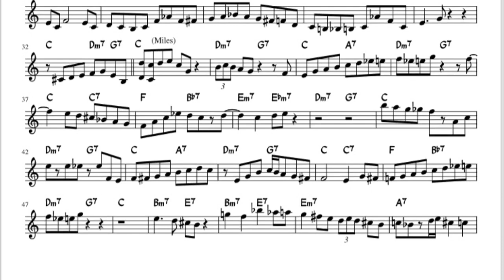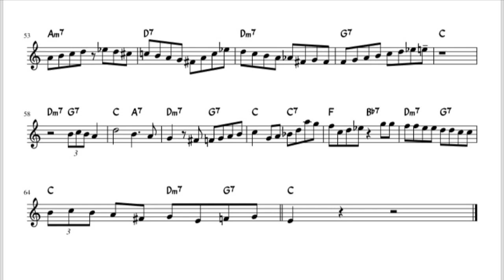Charlie Parker Dexterity Transcription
The F natural in measure 22 should be F#...!